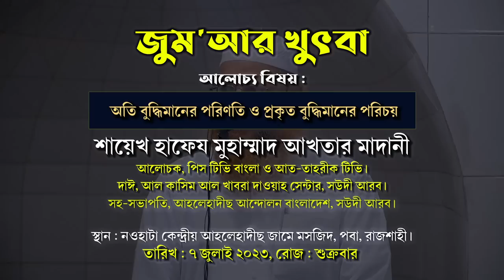অতি বুদ্ধিমানের পরিণতি ও প্রকৃত বুদ্ধিমানের পরিচয় | শায়েখ হাফেয আখতার মাদানী | জুমআর খুৎবা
জুম‘আর খুৎবা
বিষয়: অতি বুদ্ধিমানের পরিণতি ও প্রকৃত বুদ্ধিমানের পরিচয়
স্থান: নওহাটা কেন্দ্রীয় আহলেহাদীছ জামে মসজিদ,পবা,রাজশাহী।
তারিখ: ৭ জুলাই ২০২৩, রোজ; শুক্রবার
► অডিও লিংক :
হাফেজ মোহাম্মদ আখতার মাদানী,হাফেয মুহাম্মাদ আখতার মাদানী,হাফেজ আখতার মাদানী,হাফেজ মুহাম্মদ আখতার মাদানী,হাফেয আখতার মাদানী,শায়খ আখতার মাদানী,আখতার মাদানী,হাফেয মুহাম্মদ আখতার মাদানী,শায়েখ হাফেজ আখতার মাদানী,শায়েখ হাফেয মুহাম্মাদ আখতার মাদানী,শাইখ আখতার মাদানী,হাফেয মাওলানা আখতার মাদানী,শায়েখ আখতার মাদানী,শায়খ আখতার মাদানী,আলোচক : হাফেয মুহাম্মাদ আখতার মাদানী,হাফেয মোহাম্মদ আকতার মাদানী,হাফেজ আখতার মাদানী কুরআন তিলাওয়াত,শাইখ হাফেজ মুহাম্মদ আক্তার মাদানী
মতিউর রহমান মাদানী,sheikh motiur rahman madani,মতিউর রহমান মাদানি,motiur rahman
আহলে হাদিসের ওয়াজ,আহলে হাদীস অর্থ কি,আহলে হাদিস সম্পর্কে ওয়াজ শুনুন জীবন পাল্টে যাবে,আহলে হাদিসদের বিরুদ্ধে ওয়াজ,আহলে হাদিসের নামাজ,আহলে হাদিস বই,আহলে হাদিস ও হানিফ,ওয়াজ,আহলে হাদীসের ভন্ডামী,আহলে হাদিসের ভুলত,৪ বছরের শিশুর কোরআন তেলাওয়াত ও ওয়াজ শুনে সবাই মুগ্ধ,পুলিশ ক্বারী মহিব্বুল্লাহ কণ্ঠে কোরআন তেলাওয়াত,শিশুর কোরআন তেলাওয়াত,পুলিশ ক্বারি মহিব্বুল্লাহ কোরআন তেলোয়াত,মন জুড়ানো তেলাওয়াত,কোরআন তিলাওয়াত,রমজানের কোরআন তেলাওয়াত,সেরা কোরআন তেলাওয়াত
আহলে হাদিস,আহলে হাদীস,আহলে হাদিস কারা,আহলে হাদিস সম্পর্কে,
বুদ্ধিমানের গল্প,বুদ্ধিমানের কার্টুন,বুদ্ধিমান,বুদ্ধিমান মানুষের লক্ষণ,আপনি একজন বুদ্ধিমান,বুদ্ধিমান ব্যক্তির ১১টি স্বভাব,বুদ্ধিমান ব্যক্তিদের ৩টি লক্ষণ,বুদ্ধিমান মানুষের গুনাবলী,বুদ্ধিমান পুরুষরা বিপদজনক,বুদ্ধিমান ব্যক্তিদের 10টি লক্ষণ,বুদ্ধিমান ব্যক্তিদের 11টি লক্ষণ,১১ জন ব্যক্তি বুদ্ধিমান,বুদ্ধিমান ব্যক্তির লক্ষণ,বুদ্ধিমান ব্যক্তির স্বভাব,প্রকৃত বুদ্ধিমান ব্যক্তি কে,বুদ্ধিমান ও বুদ্ধিজীবী কারা,বুদ্ধিমান মানুষেরা কখনও টেনশন করেনা
আঙ্গারজোড়া আহলেহাদীছ জামে মসজিদ,আঙ্গারজোড়া আহলে হাদীস জামে মসজিদ,বকচর আহলেহাদীস জামে মসজিদ,আহলে হাদিস জামে মাসজিদ,কক্সবাজার আহলেহাদীছ মসজিদ ও মাদ্রাসা,জামে মসজিদ,কক্সবাজার আহলে হাদীস মসজিদ,মাদারটেক আহলে হাদিস জামি মাসজিদ,বাংলাদেশ আহলেহাদীছ যুবসংঘ,আহলেহাদীছ আন্দোলনের বিরুদ্ধে সকল মিথ্যাচারের জবাব,থেকে আহলেহাদীছ যুবকদের শিক্ষা নিতে,আহলে হাদীছ,আহলে হাদীস,আহালে হাদীছ,আহলেহাদীস-যশোর,আহলে হাদিস,বাংলাদেশে আহলে হাদিস কারা,আহলে হাদিস সম্পর্কে মিজানুর রহমান
কোরআন তেলাওয়াত,সুমধুর কন্ঠে কোরআন তেলাওয়াত,সাইদী সাহেবের মধুর কন্ঠে কোরআন তেলাওয়াত,কেমন হবে আল্লাহর কন্ঠে কোরআন তেলাওয়াত,বাংলাদেশ পুলিশের কন্ঠে কোরআন তেলাওয়াত,হাফিজুর রহমান সিদ্দিকীর কন্ঠে কোরআন তেলাওয়াত,৪ বছরের শিশুর কোরআন তেলাওয়াত ও ওয়াজ শুনে সবাই মুগ্ধ,পুলিশ ক্বারী মহিব্বুল্লাহ কণ্ঠে কোরআন তেলাওয়াত,শিশুর কোরআন তেলাওয়াত,পুলিশ ক্বারি মহিব্বুল্লাহ কোরআন তেলোয়াত,মন জুড়ানো তেলাওয়াত,কোরআন তিলাওয়াত,রমজানের কোরআন তেলাওয়াত,সেরা কোরআন তেলাওয়াত
আহলে হাদিস,আহলে হাদীস,আহলে হাদিস কারা,আহলে হাদিস সম্পর্কে,আহলে হাদিস কি,আহলে হাদিসের ভন্ডামি,অসাধারণ কোরআন তেলোয়াত একবার শুনে দেখুন,